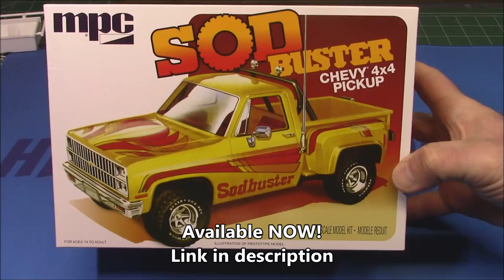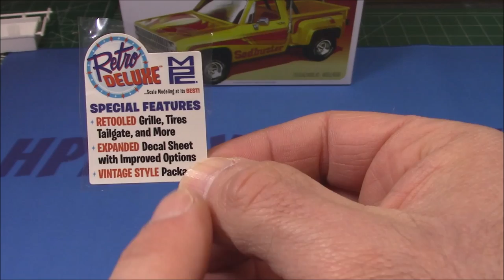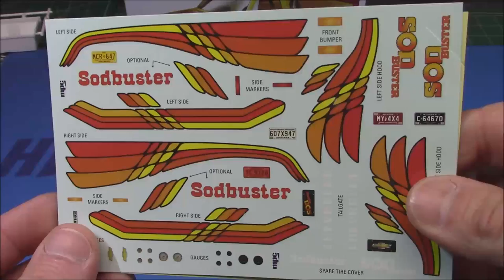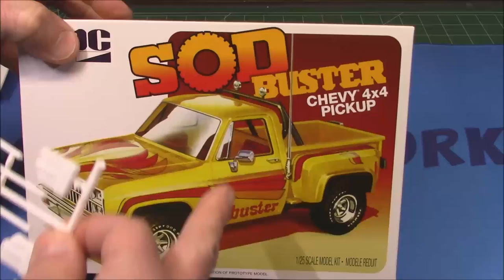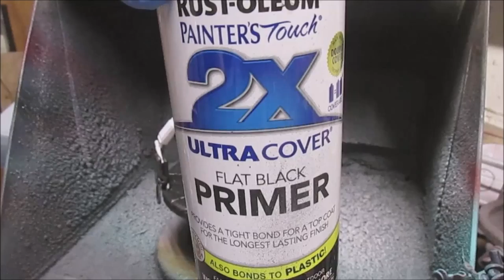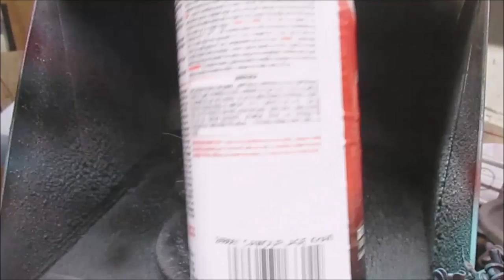1981 CHEVY PICKUP SOD BUSTER 1/25 SCALE MODEL KIT HOW TO ASSEMBLE PAINT WOOD GRAIN BED SQUAREBODY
MPC 1981 CHEVY SCOTTSDALE STEPSIDE PICKUP SOD BUSTER 1:25 SCALE MODEL KIT MPC972 972

A 4 x 4 REBORN CLASSIC: MPC’s 1/25 scale 1981 Chevy Sod Buster pickup is a timeless favorite for serious builders who are looking for some off-road fun. Add it to your collection today!
LOADED WITH AUTHENTIC OPTIONS: The Sod Buster pickup is a cool off-road ride for classic builders. Fully paintable, it includes an IMPROVED AND EXPANDED water-slide decal sheet with colorful options, detailed exterior badging and dashboard gauges. Build it stock or custom using optional Sod Buster features, including retooled grille, off-road tires, and tailgate. Also included: full roll bar, detailed interior, V-8 engine, rear hitch, running lights and more. Wrapped up nicely in vintage-style packaging!
QUICK SPECS: 1/25 Scale, 150 Parts, 8 inches long once assembled. Parts molded in white, clear and transparent red with black vinyl tires. Some parts are chrome plated. Plastic model kit paint and cement required. Paint guide included in kit. Skill Level 2.

C/K is a series of trucks that was manufactured by General Motors from the 1960 to 2002 model years. Marketed by both the Chevrolet and GMC divisions, the C/K series encompassed a wide range of vehicles. While most commonly associated with pickup trucks, the model line also included chassis-cab trucks and medium-duty trucks and served as the basis for GM full-size SUVs. Through its entire production, the model line competed directly against the Ford F-Series and the Dodge D series (later the Dodge Ram pickup).

Used for both the model branding and the internal model code, "C" denoted two-wheel drive; "K" denoted four-wheel drive. Four generations of the model line were produced, including the second-generation "Action Line" and third-generation "Rounded Line" vehicles. For the fourth generation, GMC revised its branding, changing to a singular GMC Sierra nameplate (C/K remained as an internal model code).

For South America, the model line was manufactured by General Motors de Argentina from 1960 to 1978, Sevel Argentina from 1986 to 1991, and General Motors Brazil, who produced versions of the model line for Brazil, Argentina, and Chile from 1964 to 2001.

As GM entered the 1990s, the company revised its truck ranges, replacing the medium-duty C/K trucks with the Chevrolet Kodiak/GMC TopKick for 1990. For 1999, GM replaced the fourth-generation C/K pickup trucks with an all-new model line; in line with GMC, Chevrolet dropped the C/K nameplate (in favor of a singular Chevrolet Silverado nameplate). Initially marketed with its successor, the final C/K pickup trucks were produced for the 2000 model year. From 2001 to 2002, the final vehicles of the C/K model line were heavy-duty chassis cab trucks.

The third-generation C/K was introduced for the 1973 model year. Designated the "Rounded Line" generation by General Motors, the C/K grew in size inside and out. As pickup trucks increased in use as personal vehicles, cab features and options moved closer in line with GM sedans (with power windows and power door locks becoming options). To further expand its practicality, a four-door crew cab body was introduced (offering 6-passenger seating).

While relatively straight-lined and boxy in appearance (leading to their "Square-body" nickname from the public[2]) the Rounded Line trucks were the first generation of the C/K to be designed with the use of computers and wind tunnels, optimizing the exterior shape for lower drag and improved fuel economy. The chassis was an all-new design (with all trucks receiving a leaf-spring rear suspension); K-Series trucks moved to all-wheel drive (shift-on-the-fly 4x4 was introduced for 1981).